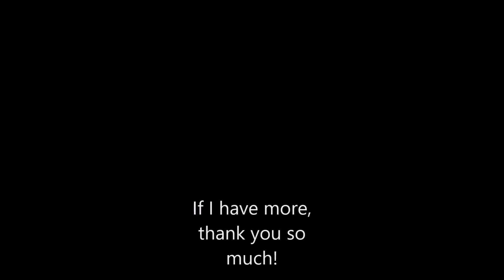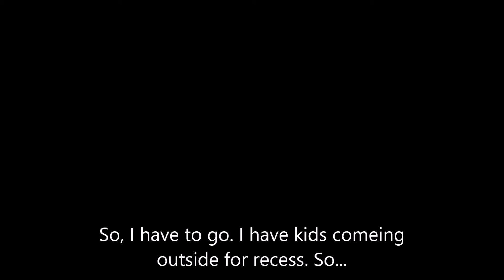125 Subs!!!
I really love this so much! I'm so happy about this and I can't thank you guys enough for this. Love each and everyone of you.

Video taken at 1:40 PM, December 7, 2016.